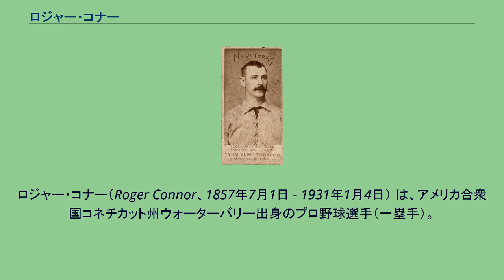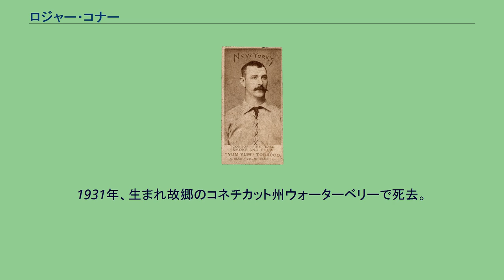ロジャー・コナー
ロジャー・コナー（Roger Connor、1857年7月1日 - 1931年1月4日） は、アメリカ合衆国コネチカット州ウォーターバリー出身のプロ野球選手（一塁手）。
左投げ両打ち。
飛ぶボールが採用され、ベーブ・ルースが本塁打を量産する1920年まで、通算本塁打数の最多記録をもっていた。
1880年にトロージャンズと契約してメジャーリーグにデビュー。
6フィート3インチ(190cm) 、220ポンド(99.8kg) という大柄な体格ながら守備・走塁は俊敏だった。
1年目から打率.332、47打点とリーグ3位の成績をあげる。
トロージャンズ破綻後、1883年にニューヨーク・ゴサムズに移籍する。
1885年にはリーグ最多安打と同時にリーグの首位打者(.371)になった。
所属していたゴサムズはコナーの在籍中にチーム名を『ジャイアンツ』（＝巨人）に変更しているが、その巨人とはコナーのことを指すという説が今でもあるほどである。
コナーはまた、ジャイアンツの本拠地であったポロ・グラウンズで、最初に柵超えの本塁打を放った選手としても知られている。
以後1889年には130打点で打点王、翌1890年にはリーグ最多本塁打をマークした。
個々の打撃成績においてリーグトップになる回数は少なかったものの、各打撃部門では常にリーグの上位の成績をあげていた。
本塁打は、毎年のリーグ最多本塁打数が20本に満たない当時で、二桁本塁打を放ったシーズンが6度に及ぶ。
1894年にセントルイス・ブラウンズに移籍し、1897年に現役を引退。
通算本塁打数(138本) は、当時のメジャーリーグ最多本塁打記録であった。
引退後は故郷へ戻り、いくつかのマイナーリーグ球団を運営していた。
1931年、生まれ故郷のコネチカット州ウォーターベリーで死去。
1976年、ベテランズ委員会がアメリカ野球殿堂入り選手に選出した。